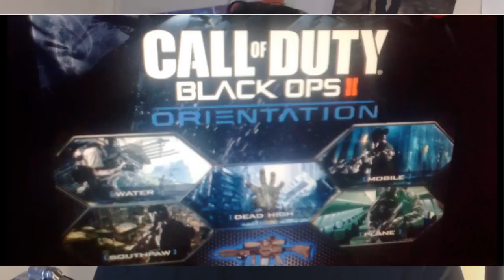Call of Duty Black Ops 2 Map Pack DLC 2 Orientation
xXMonkeyDragonXx or Monkeydragon however you prefer is telling you Call of Duty Black Ops 2 Map Pack DLC 2  Orientation

Intro Sounds Provided by SoundEffectsFactory